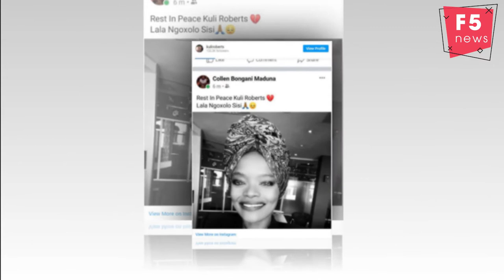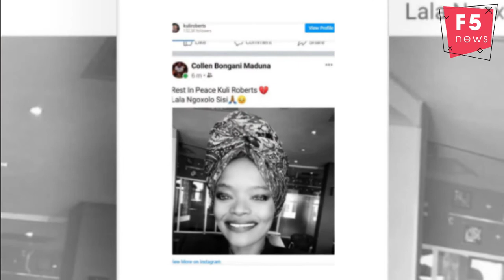Kuli Roberts responds to claims she has died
Yesterday, Collen Bongani Maduna on Facebook almost gave South Africans heart attacks after posting that television and radio broadcaster Kuli Roberts had passed on. Luckily it was all fake news as Kuli has taken to social media to rubbish these claims and assure her followers that she is very much alive and well.
“Rest In Peace Kuli Roberts. Lala Ngoxolo Sisi” was the post from this individual who was looking for attention.
In her response, Roberts apologized to anyone who might have come across the post and said that the boy needs to finish his matric. “Id like to apologize to anyone who saw this. This boy needs to finish Matric.”